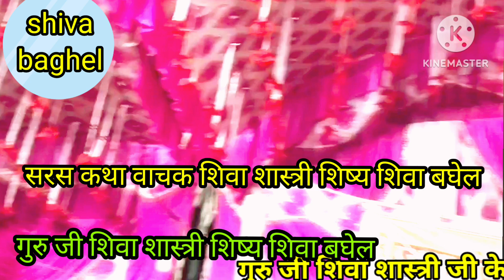गुरुदेव शिवा शास्त्री ने बताया की नारी कब तक प्रेम मानती है हमारे चैनल शिवा बघेल को सब्सक्राइब करें